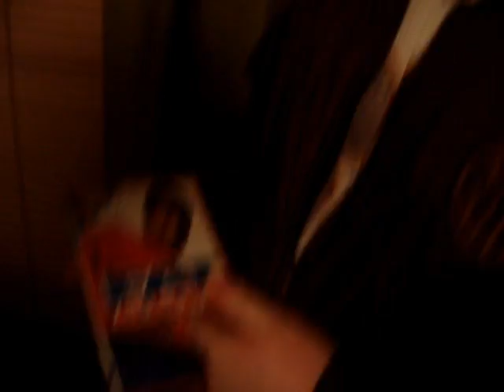Snuffing Out The Scum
two real americans show whut it is to be a real american and flush the scum down the toilet literally.